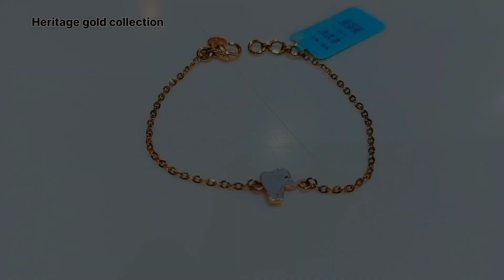😍രണ്ട് ഗ്രാം തൂക്കം വരുന്ന കിടിലൻ കൈ ചെയിൻ | 2 gram Bracelets Collections 😍